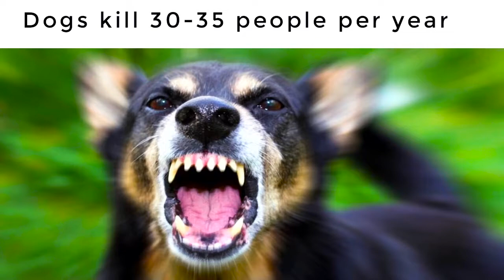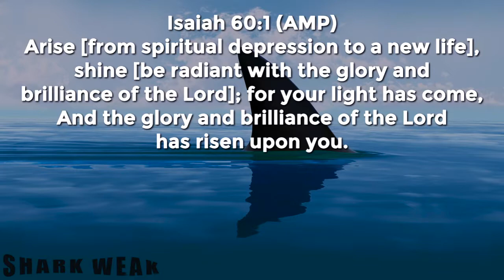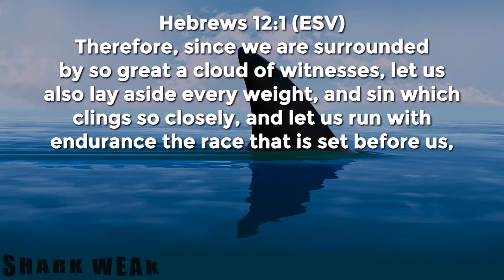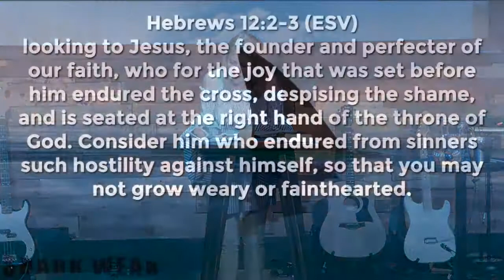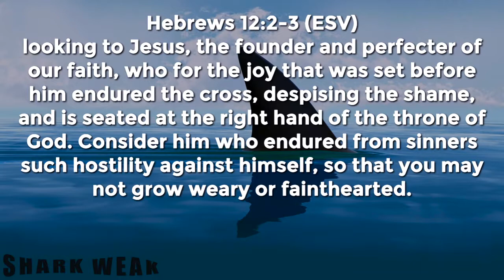Shark Weak Part 3 09.17.17